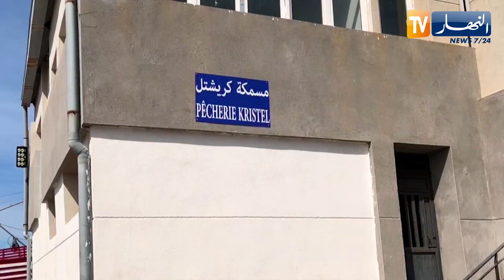وهران: ميناء كريشتل.. حركية كبيرة لإقتناء كل أنواع الأسماك